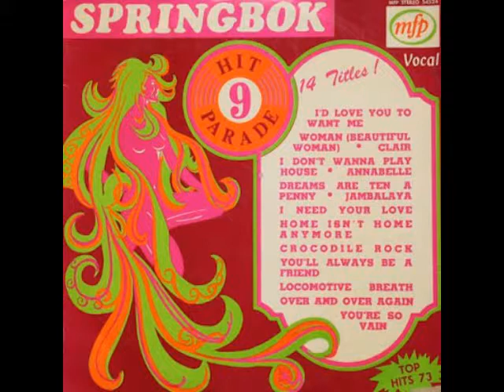I Need Your Love (Letta Mbulu cover) ..... SPRINGBOK HIT PARADE 9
1972  I NEED YOUR LOVE  LETTA MBULU  3  17